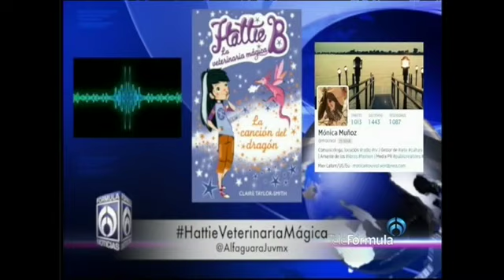MasNegroQueLaNoche @marcopolocc y más en FE con Priscila Gil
domingo 27 julio de 2014

Fórmula del Entretenimiento con @pryzhill en el espacio de @janupi
Conduce: Omar Sánchez de Tagle

En el teatro...
- Civilización en @ForoLucerna

En la literatura…
Hattie  la veterinaria mágica @AlfaguaraJuvmx

En el séptimo arte...
- 34 Foro Internacional de la Cineteca 34Foro @CinetecaMexico

- lunes 28 de julio en el programa de charlas de cine, Alejandro Jodorowsky: cine de culto a la psicomagia. @alejodorowsky

- Próximo 14 de agosto: Estreno de Mas negro que la noche Entrevista con Marco Polo Constandse, Productor

Fórmula Noticias con Jaime Núñez - @janupi
Sábados y domingos: 7:00 - 10:00hrs
Radio: 103.3FM, 970AM Sirius: 560
Telefórmula: 121 Cable y SKY, 858 Dish Latino en la Unión Americana

Fórmula del Entretenimiento con Priscila Gil - @pryzhill
Sábados y domingos: 9:00hrs